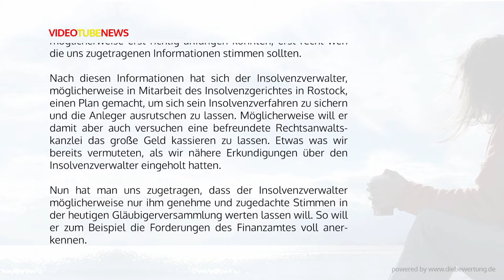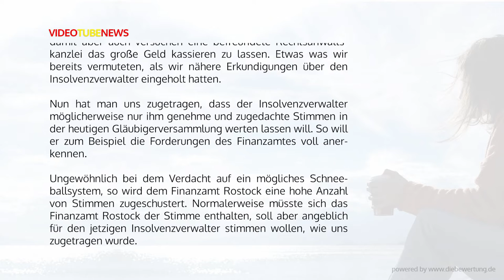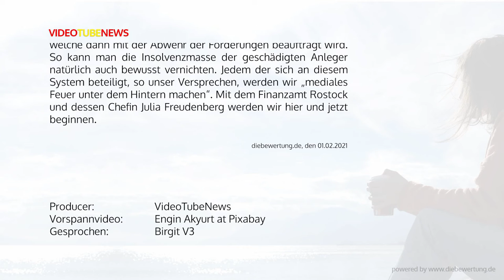ADCADA Skandal - Plan die Anleger erneut abzukassieren?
Sollte auf der Gläubigerversammlung am 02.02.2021 ein Plan verwirklicht werden die Anleger noch einmal zu schröpfen? Nun, dass wir weder vom Insolvenzgericht Rostock noch vom Insolvenzverwalter der ADCADA GmbH eine gehobene Meinung haben, das dürfte unseren Stammlesern bekannt sein. Auch das wir in der jetzigen Corona Pandemie Situation eine solche Versammlung absolut nicht nachvollziehen können.